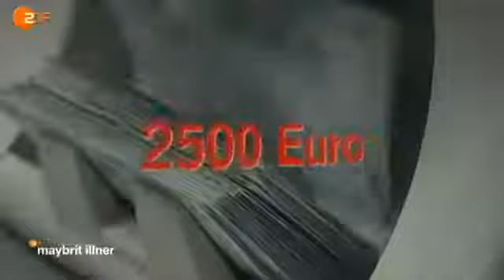maybrit illner: Erst schuften, dann betteln - ZDF (3/4)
"maybrit illner" mit dem Thema:
"Arm im Alter - erst schuften, dann betteln?"
U.a. mit Bundesarbeitsministerin Ursula von der Leyen (CDU).